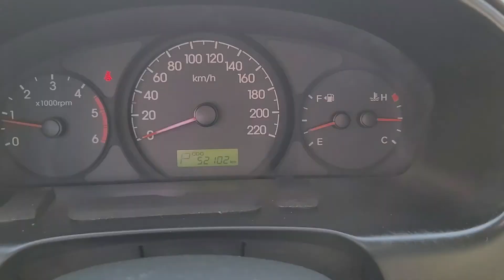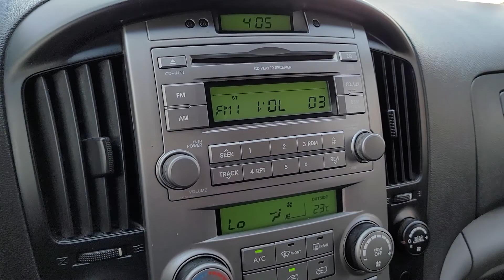GRANDSTAREX KMJWAH7JP8U051526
Autoleader